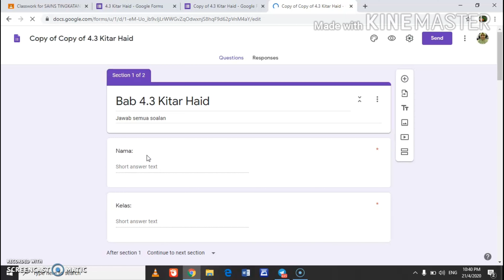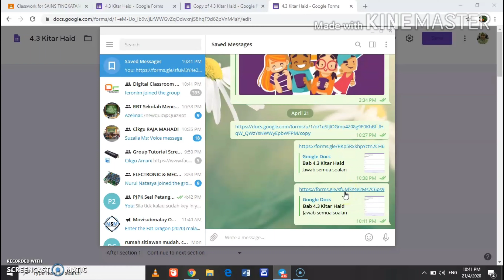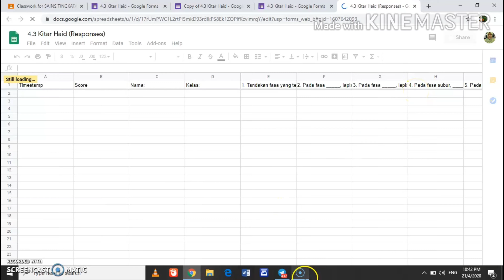Cara share file make a copy kepada murid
Jika rakan kita share bahan google form dalam bentuk viewform, kita boleh share terus pada murid. Tetapi kita tidak boleh lihat markah murid.
Jika rakan share dalam bentuk make a copy, kita boleh edit bahan tersebut sebelum share pada murid. Malah, kita boleh lihat terus markah murid. Bagaimana caranya? Jom tonton video ini.